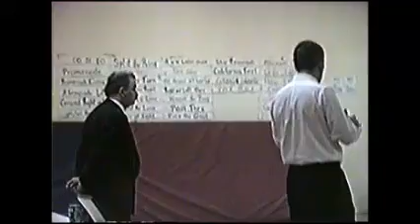TKD Black belt exam 97 part5